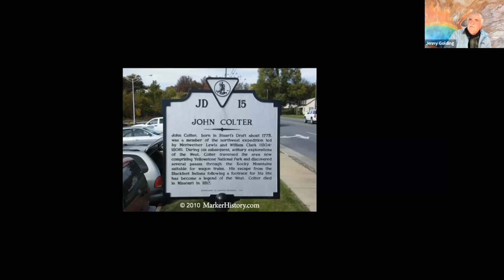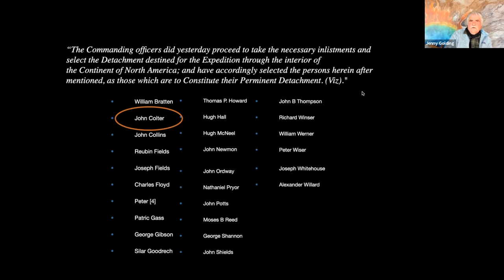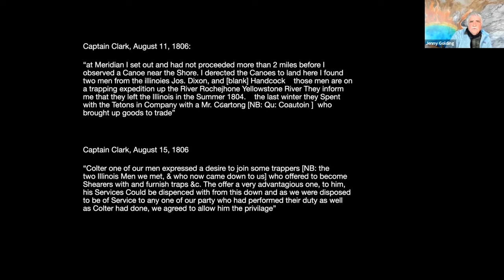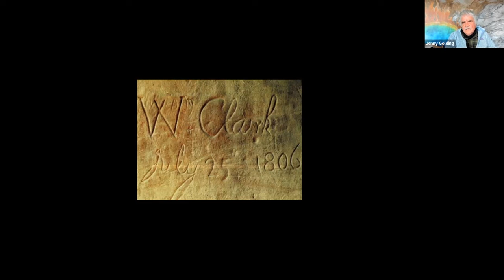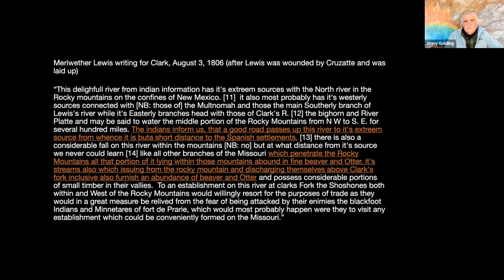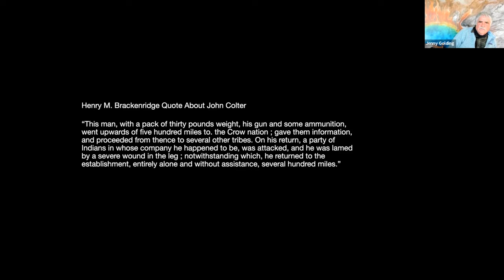John Colter in Yellowstone with Jeff Henry